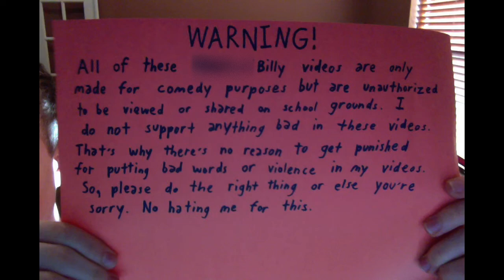Billy puts a hole in the ceiling / grounded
NOTE: Did you know that the attic cotton is actually insulation? Insulation is made up of fiber glass and it is not necessarily the same as cotton even when you might think it feels the same as cotton.